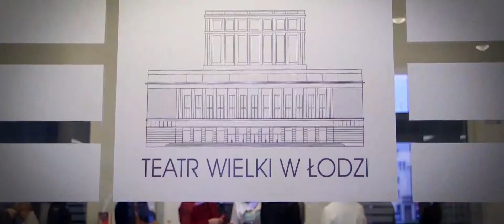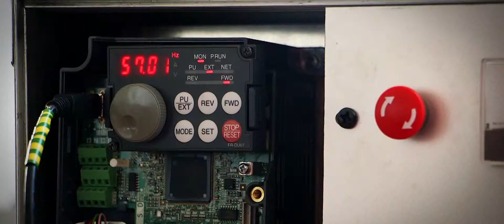Teatr Wielki w Łodzi I Mitsubishi Electric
Mitsubishi Electric | Great theater in Łódź -- This is our art